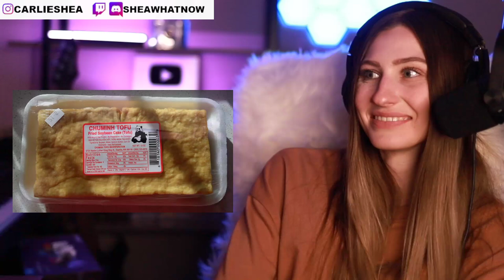REACTING TO "Uncle Roger HATE Jamie Oliver Egg Fried Rice"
GO SUB TO HIM HERE!!! @unclerogershorts

POBOX Carlie Shea
1866 East Market St
Ste C, PMB 133